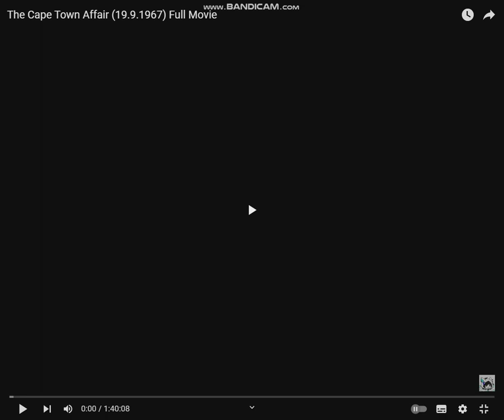20th Century-Fox logo (September 19, 1967)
"The Cape Town Affair".